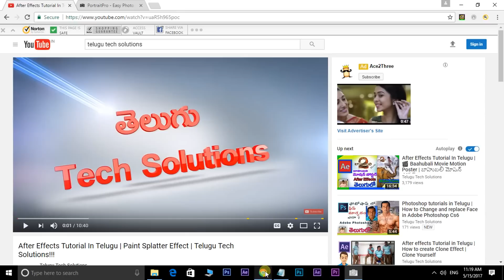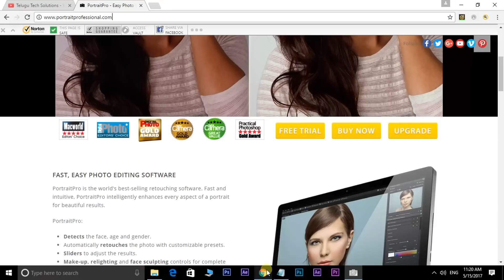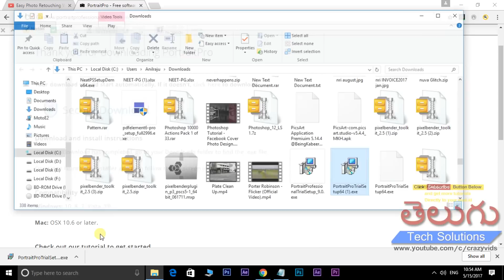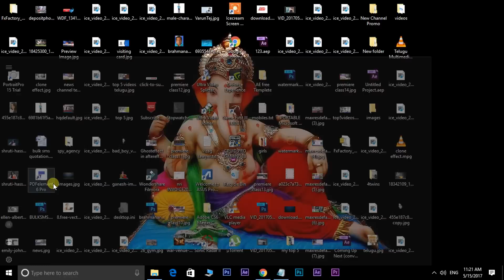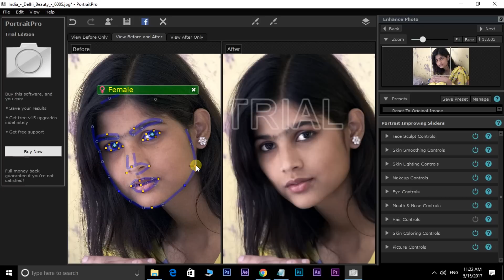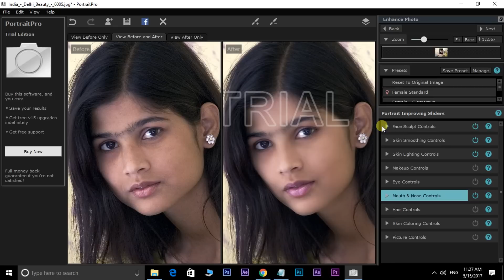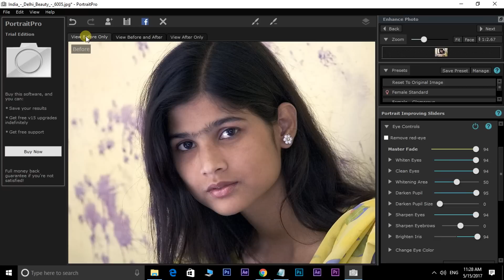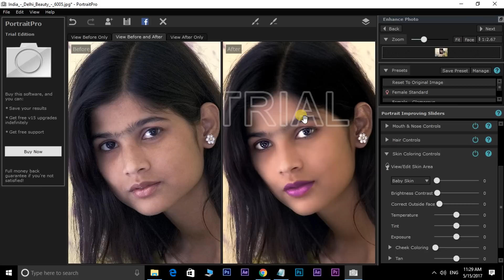Photoshop Tutorials - How To Retouching & Face Makeup In Photoshop - PortraitPro Plug-in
Photoshop Tutorial :  PortraitPro Retouching software / Photoshop Plug-in

Need  : 100 Likes
Need  : 100 Shares

photoshop retouching,
photoshop makeup,
photoshop retouch,
photoshop face makeup,
photoshop cleaning,
photo editing,
photo cleaning,
photo editing,